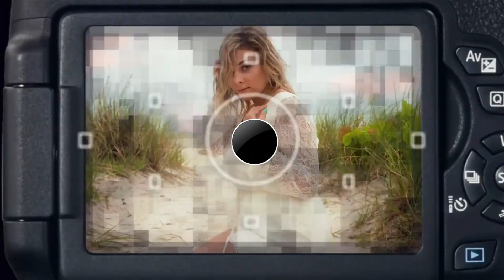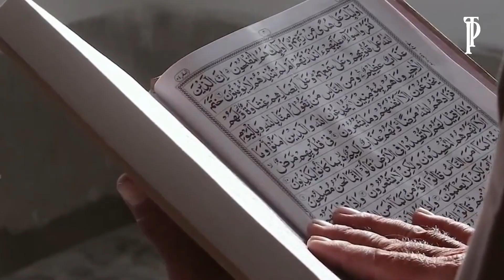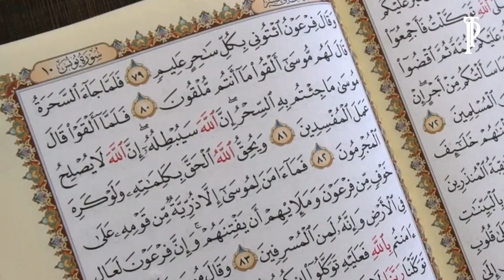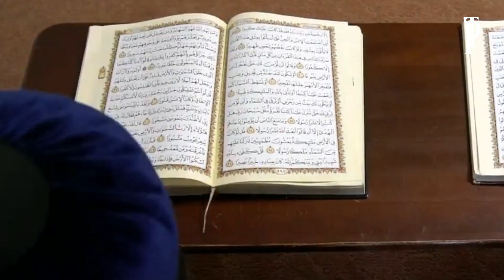penuh dengan wanita cantik..!!! inilah 4 fakta penting chechnya yang jarang diketahui banyak orang